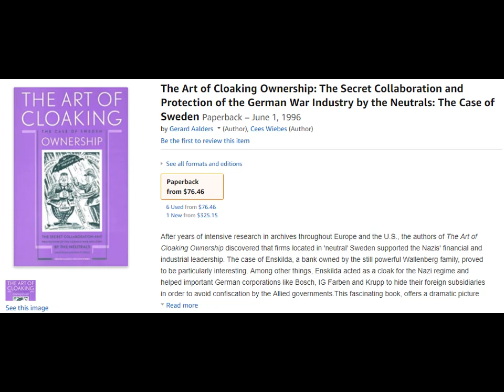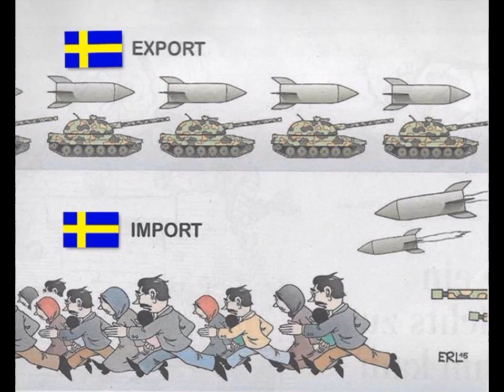Att verka utan att synas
De Fria är en folkrörelse som informerar om bankreform, geopolitik och emotionell självförståelse. Demokrati genom en upplyst och medveten befolkning!